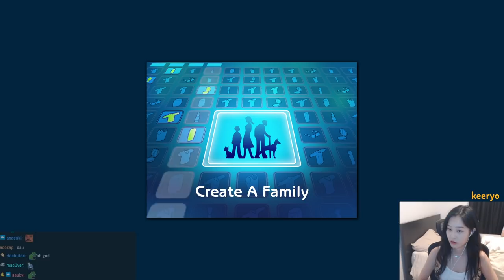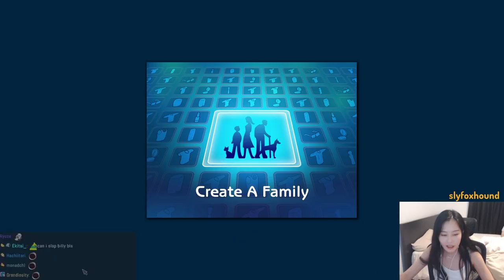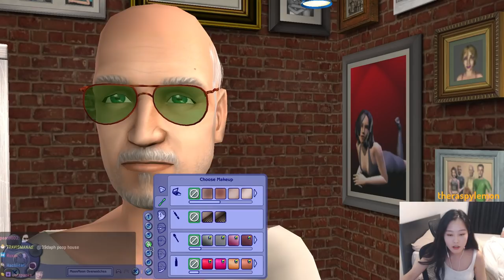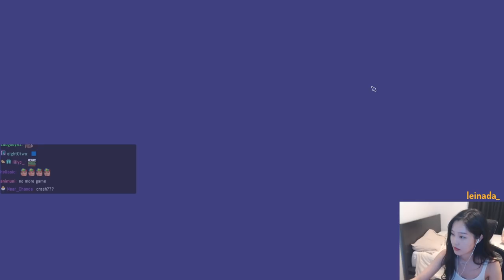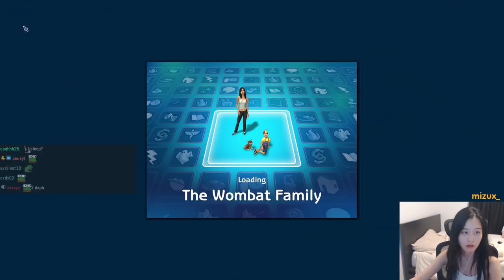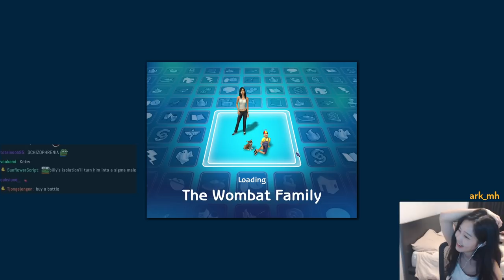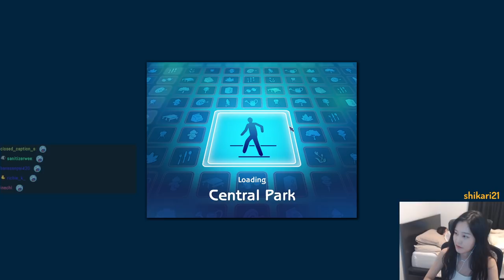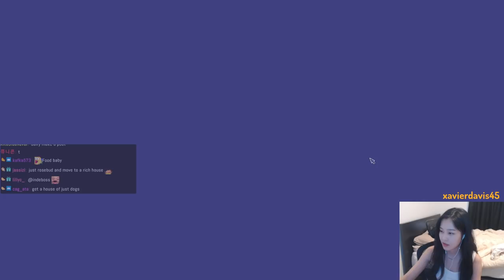39daph Plays Sims 2 - Part 1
0:00 - intro
1:50 - character/familycreation
57:37 - gameplay

39daph plays Sims 2